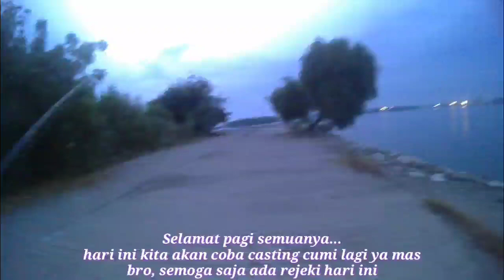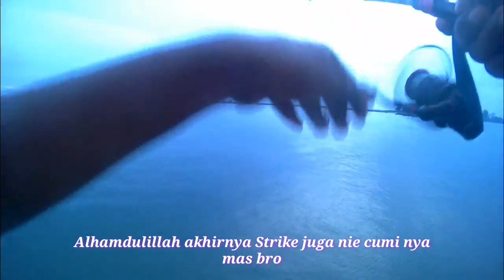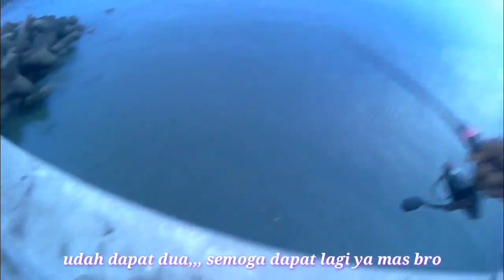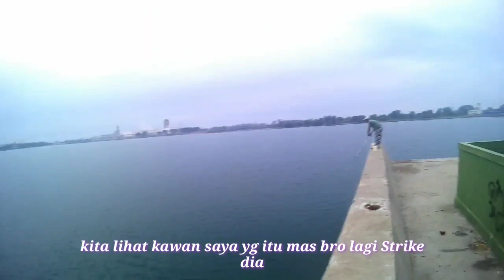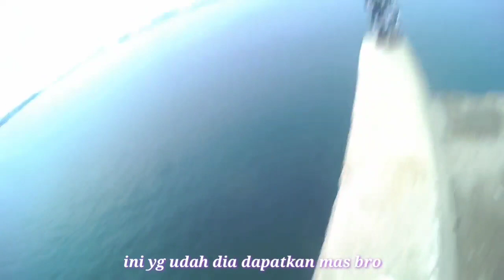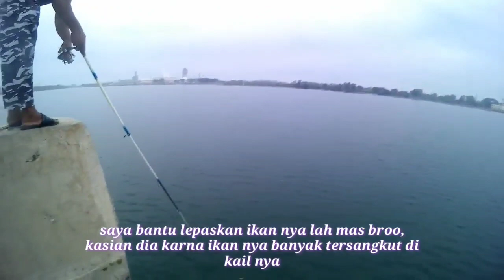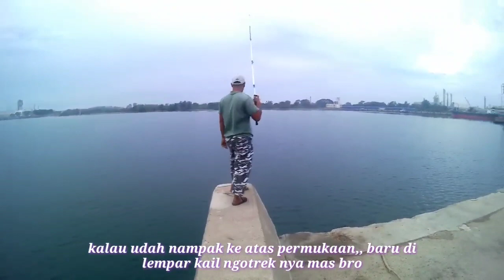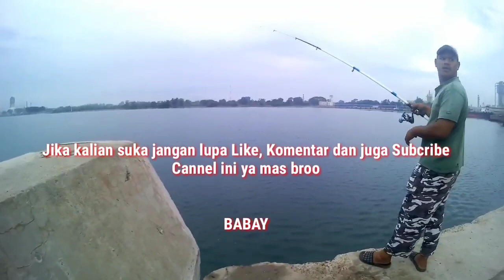INILAH AKIBAT KALAU NEKAT MANCING DI SPOT TERLARANG..!!! IINI HASIL NYA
Ikuti petualangan memancing saya beserta Tips & Trick di seluruh Nusantara.

Salam. Strike, dari ACH.Angler.

Agar saya punya semangat untuk upload video lainnya.
Terima Kasih...